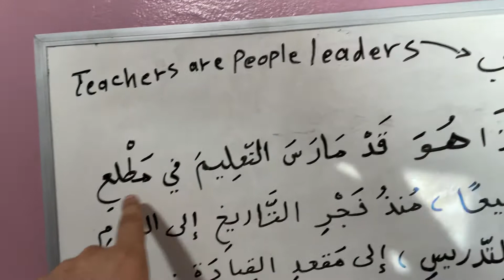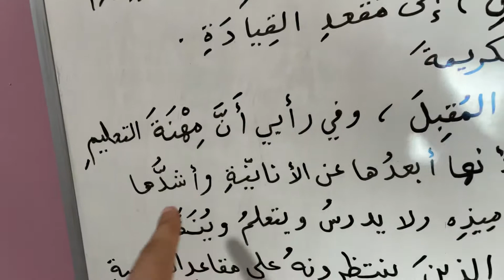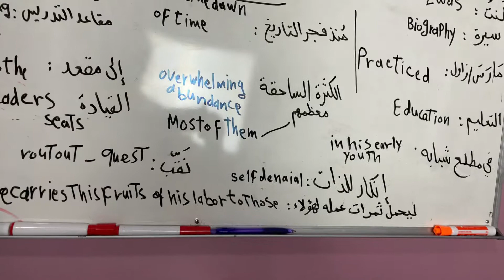#teachers are people leaders المعلمون قادة الشعوب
المعلمون قادة الشعوب
teachers are people leaders